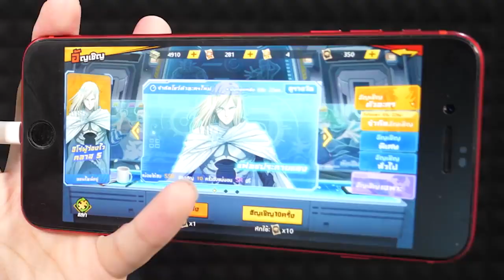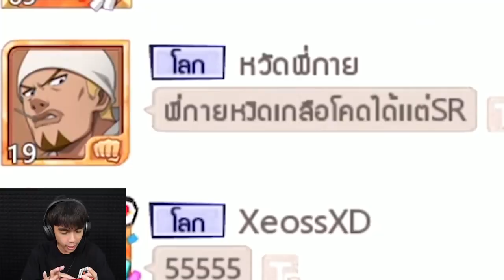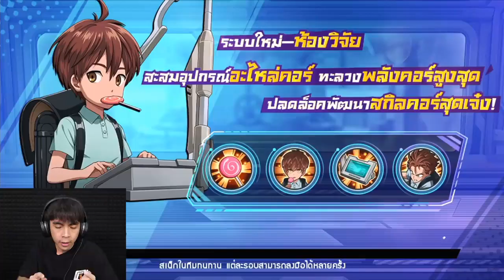สุ่มหาแฟลชประกายแสง พร้อมอัดพลังขึ้น 2.5 ล้าน | One Punch Man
สุ่มหาแฟลชประกายแสง พร้อมอัดพลังขึ้น 2.5 ล้าน | One Punch Manต้นฉบับ